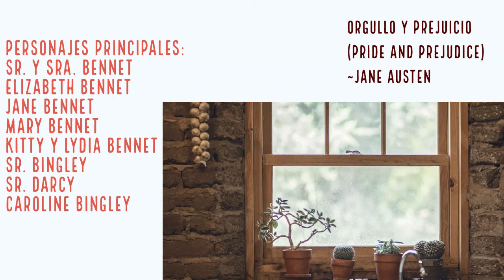Orgullo y prejuicio de Jane Austen (Resumen de la novela)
Orgullo y prejuicio es la obra maestra de la escritora inglesa Jane Austen, cuyo trasfondo es la vida de la burguesía inglesa de comienzos de siglo XIX.

La novela muestra cómo las relaciones motivadas por el amor y el dinero pueden ser promiscuas y mezquinas, encubiertas por el velo de la sociedad burguesa.